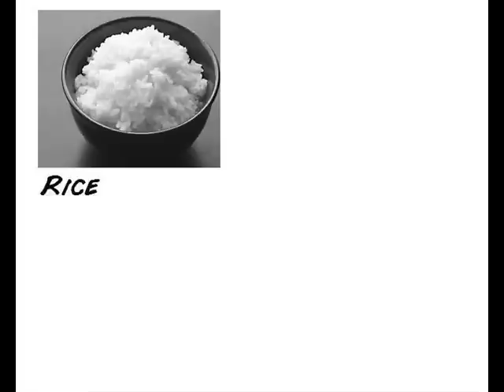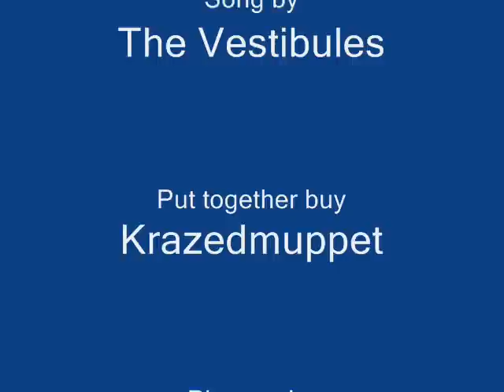Some things you dont know about fish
The Vestubules are awesome.